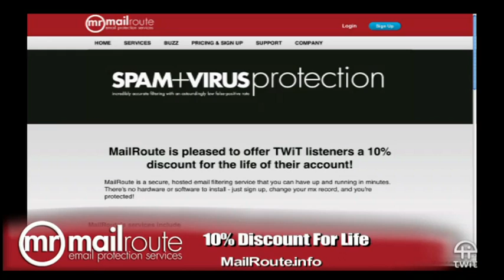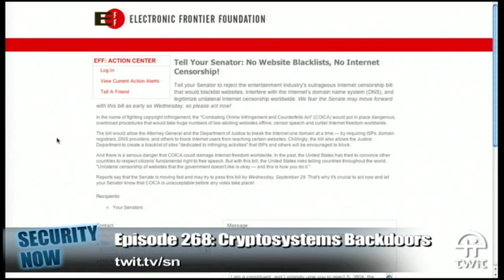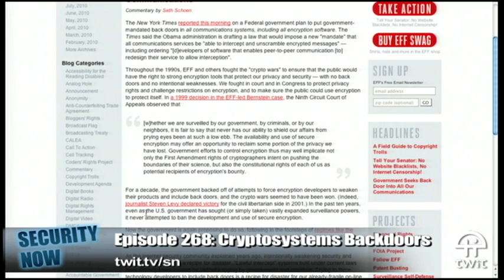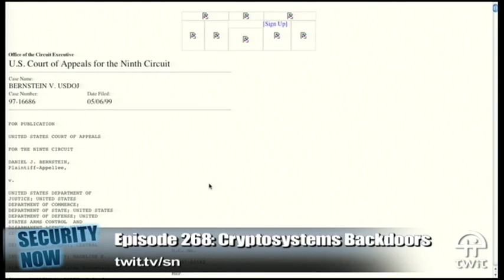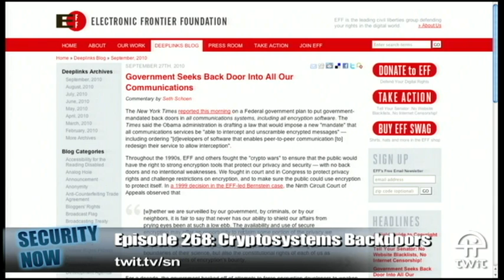Security Now 268: Cryptosystems Backdoors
New 0-day for Windows, HDCP decryption software, Stuxnet & Iran, COICA, cryptography systems and backdoors for law enforcement, and more.
For 16kpbs versions, transcripts, and notes (including fixes), visit Steve's site: grc.com, also the home of the best disk maintenance and recovery utility ever written Spinrite 6.